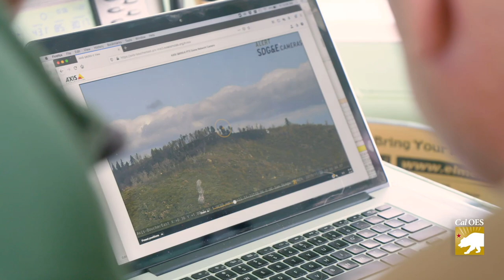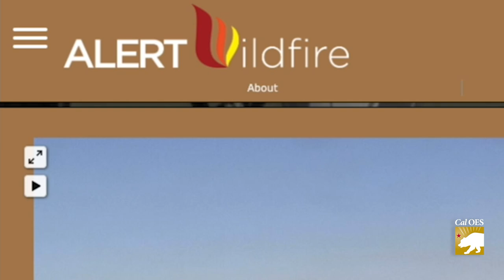Remote Tower Cameras Watch for Wildfires Across California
ALERTWildfire is a consortium of three universities -- University of California San Diego, The University of Nevada, Reno and the University of Oregon.   With over 300 live cameras, the ALERTWildfire network provides access to state-of-the-art cameras to firefighters, first responders and the general public.  Learn more about these cameras and how you can get involved in this video from Cal OES.